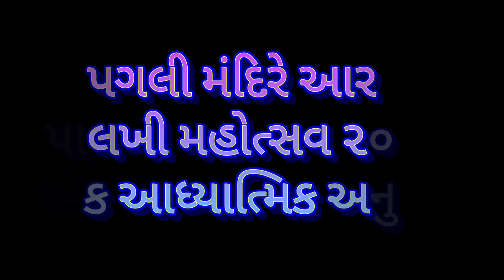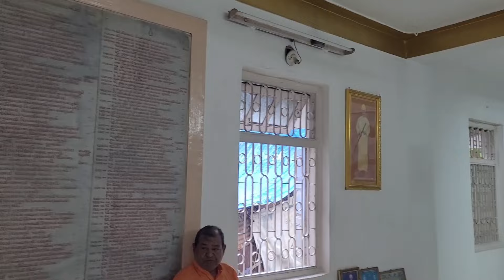એક આધ્યાત્મિક અનુભવ : પગલી મંદિરે આરતી | પાલખી મહોત્સવ ૨૦૨૪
અમારા સાંસ્કૃતિક કાર્યક્રમો ના તમામ  વિડિયોઝ એક જ સ્થળે જોવા માટે અહીં ક્લિક કરો...👇

સત કૈવલ સત્સંગ મંડળ ઉમરા ના તમામ ભજન ના  વિડિયોઝ એક જ સ્થળે જોવા માટે અહીં ક્લિક કરો...👇

Kaival
Mandir
Janmajayanti
Bhagvan Karunasagar Mandir Umra
ભગવાન કરુણાસાગર મંદિર ઉમરા
Gurugadi Sarsapuri
Nikinj Patel
Upasana
અવિચળદાસજી
સ્પેશિયલ વિડિયો
મહા સુદ બીજ
Karunasagar na Bhajan
Kaival Dhun